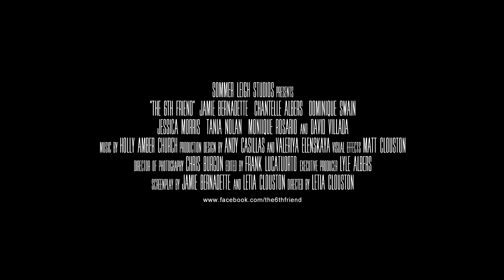Official THE 6TH FRIEND Trailer 2016 Jamie Bernadette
"In this slasher film with a paranormal twist, six college best friends throw their own private graduation party when the stoner of the group orders in a psychedelic from her drug dealer, who sticks around to join in their fun.  Drugged and disoriented, the girls’ special night quickly becomes a dark, foggy nightmare of blood and violence. Five years later, the girls gather together once again in hopes of rekindling that close friendship that they once had, only to find themselves being hunted by who, or what, they do not know."

Starring stars Jamie Bernadette (Lead in upcoming sequel "I Spit on Your Grave: Deja Vu", All Girls Weekend), Chantelle Albers, Dominique Swain (Lolita, Alpha Dog), Jessica Morris (One Life to Live, The Wrong Roommate), Tania Nolan (Underworld: Rise of the Lycans, Step Dave), and Monique Rosario. Co-Written by Leria Clouston and Jamie Bernadetter and Directed by Letia Clouston .